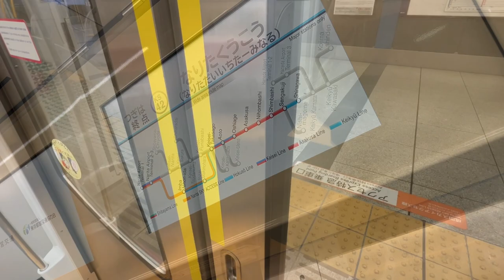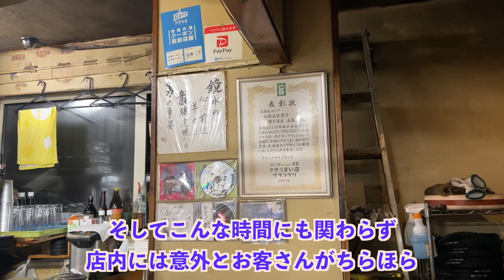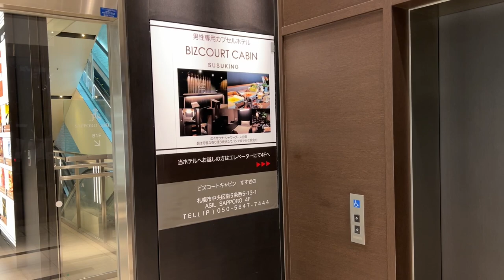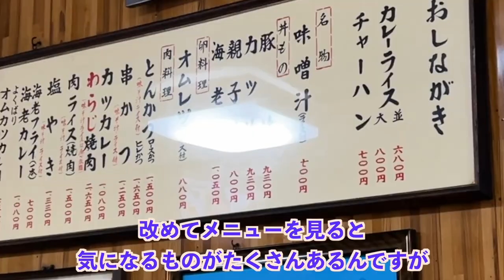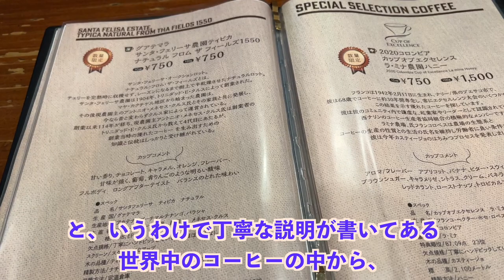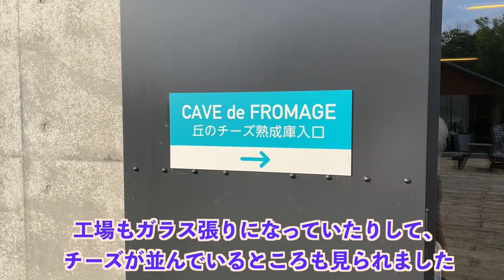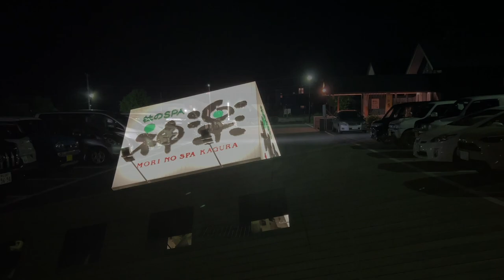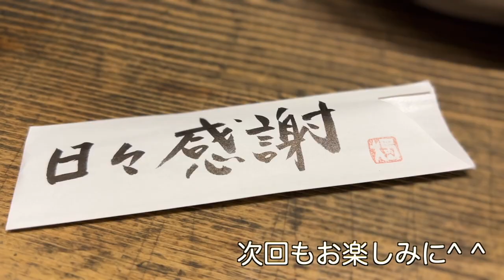【北海道絶品グルメ11軒】夏の札幌・旭川・美瑛 3泊4日、ご当地名物食べ歩きひとり旅【独身男のひとり旅 ／北海道編 第一夜】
こんばんは^ ^
今回から、北海道3泊4日グルメ旅の動画をお届けします！
初日は夜から札幌に入ってジンギスカンや札幌ブラックを満喫、翌日からは旭川や美瑛で食べ歩きました♪ 北海道らしさ満載のグルメに加えて絶景も満喫できたので、ぜひ最後までご覧いただけると嬉しいです^ ^

次回は、北海道グルメ旅3日目の模様をお届けします。
旭川の食べ歩きに加えて、今回の旅の目的である日本一小さな音威子府村へ行ってきましたので、そちらもぜひご覧ください！

それでは引き続き、よろしくお願いします^ ^

🔶全国各地の総集編もぜひご覧ください^ ^
名古屋・大阪・北海道・北陸（福井・石川・富山）・仙台・京都・東京（浅草）・鎌倉・函館・新潟・福岡・広島etc

🔶全国各地の出張・旅シリーズはこちらから

🔶総集編（名古屋・大阪・北海道・北陸・京都・仙台・浅草・函館・新潟編 etc）もぜひ^ ^

【行ったお店】
0:00　北海道グルメ旅スタート（成田空港→新千歳空港）

🔶5:47　札幌成吉思汗 雪だるま 五条店【札幌】
夜のすすきので北海道の定番、ジンギスカン＆サッポロクラシックをたっぷり満喫させてもらいました♪ 地元の人に囲まれて、深夜にまったり落ち着くお店でした。

🔶10:31　いそのかづお【札幌】
どこかで聞いた？ことがあるような名前のお店は、すすきのの一角にある雑居ビル内で、深夜に行列が絶えない不思議な場所でした。「当店はこのメニュー以外は全く人気がありません」という看板メニューの「札幌ブラック」は、真っ黒な見た目に反してあっさりした味わいにビックリ。
スープカレー風にいただけるカレー粉＆ライスや味変もたくさんあって、最後まで楽しめました♪ 札幌と言えば味噌ラーメンですが、醤油で〆るのもいいですね^ ^

🔶14:14　夜のしげぱん【札幌】
深夜に営業する変わった店名に変わった名前のパンが並ぶお店。お客さんがリクエストして、味や名前を決めたパンを売っているそうですよ。

🔶14:59　セイコーマート 南5条店【札幌】
北海道お馴染みのセイコーマートで、しげぱんと一緒にいただく朝ごはん用のドリンクを。

🔶18:26　蜂屋 五条創業店【旭川】
昭和22年創業の旭川を代表する老舗ラーメン屋さん。表面を焦がしラードが覆った特徴的な見た目の醤油ラーメンは、アツアツで独特の味わいでした^ ^

🔶20:48　自由軒【旭川】
孤独のグルメ 旭川出張編で五郎さんが訪れたお店へ。テレビでも出てきた五郎セットがそのままメニューになっています。名物の丼味噌汁に加えて、北海道らしい絶品のカニクリームコロッケをいただきました♪

🔶24:31　焼鳥専門 ぎんねこ【旭川】
旭川のソウルフード「新子焼き」や「ちゃっぷ焼き」が食べられる人気店。クリスマスにはローストチキンの代わりに新子焼きが飛ぶように売れるくらい地元の人に親しまれているグルメは食べ応え満点。新子焼きの由来から始まって長野県の「山賊焼き」の由来まで、色々知ることができました。ちゃっぷ焼きにもちゃんと由来があるみたいですよ。

🔶29:23　珈琲亭 ちろる【旭川】
こだわりのスペシャリティコーヒーを出す老舗喫茶店。パナマ国 エスメラルダ農園の珈琲豆「ゲイシャ」は、世界最高評価の品種と名高いそう。戦前から続くレトロな雰囲気の店内で、（味を理解できてる自信はありませんが笑）せっかくの経験なのでいただいてみました^ ^

🔶33:19　美瑛放牧酪農場【美瑛】
絶景が広がる酪農場直営のお店で、絶品のソフトクリームやフロマージュブランを満喫。お店のすぐ側で放牧されている牛が食べる餌の影響で、生乳の味は季節によって変わるそうで、夏ならではというさっぱりした味わいにビックリしました（春や冬も食べ比べたくなるやつ）。

普通に美瑛や富良野を観光しているだけでは、まず辿り着けない大自然のど真ん中にあるので、行かれる際はナビをしっかりセットしていただければ。美瑛駅からは車で約15分、青い池より少し近いくらいですね。人里離れた小高い丘の上にあって、スイーツと一緒に絶景も満喫できました（37:16）。

🔶 38:44　グラタン専門店 viva食堂【美瑛】
洋食の中でも珍しいグラタンを専門にしたお店。木に囲まれた雰囲気満点の店内で、北海道の素材満載の絶品グラタンや美瑛小麦パンをいただきました♪ とにかく美瑛のイメージに似合うお店ですね。青い池に向かう真っ直ぐな道沿いにあるので、一緒に回るのもいいと思います^ ^

🔶43:31　居酒屋　天金【旭川】
北海道の旨いものが全部集まっていそうな活気ある居酒屋で、海の幸を中心にのんびり満喫。手が回らなかったメニューもたくさんあるので、いつかまた機会があれば行ってみたいです。旅行で行ったら楽しいと思いますよ♪

🔶48:20　粉もんず 二条昭和通り店 【旭川】
旭川のご当地名物「旭川しょうゆ焼きそば」に惹かれ、醤油ラーメンの代わりに一日の〆として。アツアツの鉄板で出てきて醤油の香ばしさとコクが引き立つ焼きそばでした♪ 崩した目玉焼きから溢れる黄身を絡めた時の美味しさは、どの味も共通ですね^ ^

🔶50:49　次回予告（北海道グルメ 第二夜）

●31:26
・セブンスターの木
・ケンとメリーの木
・マイルドセブンの丘
・ジェットコースターの路（丘に伸びる2.5kmの直線道路）
●42:25
・新栄の丘展望台
・クリスマスツリーの木